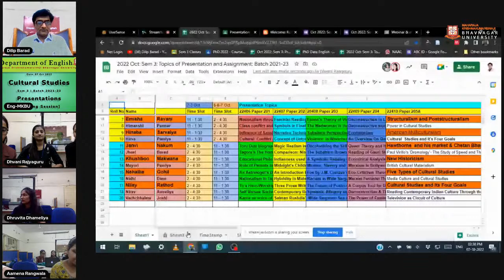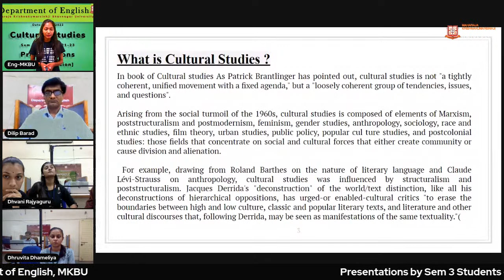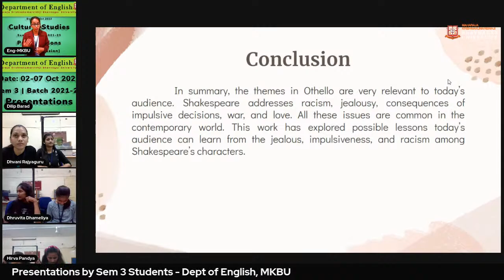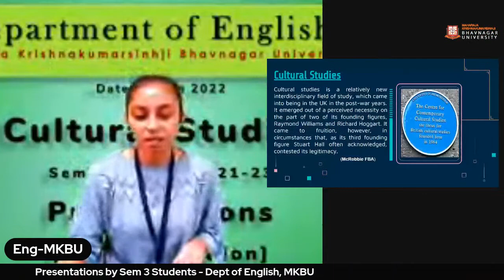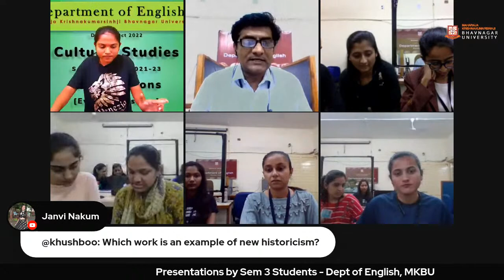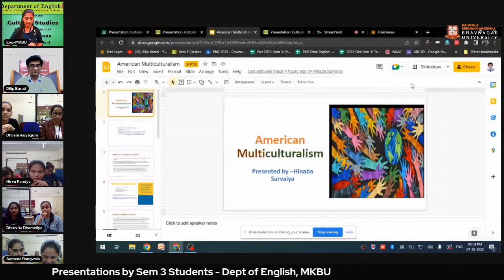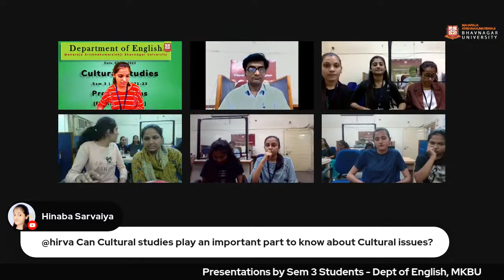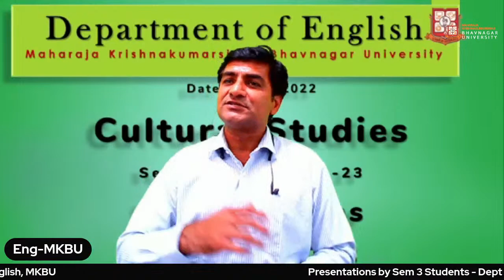Cultural Studies | Evening Session | Presentations by Sem 3 Students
In this morning session, on the fifth and final day of third presentation season, following presentations shall be made by Semesters 3 students of Batch 2021-23:
00:00:00 Introduction
00:07:52 Aamena Rangwala Importance of media studies for digital culture
00:18:35 Bhavna Sosa The concept of hegemony in cultural studies
00:25:40 Dhruvita Dhameliya Popular Culture
00:42:28 Dhvani Rajyaguru Cultural studies practical reading of Othello written by Shakespeare
00:59:23 Janvi Nakum Hawthorne  and his market & Chetan Bhagat and his market
01:21:55 Divya Sheta Cyberfeminism and Technoculture
01:39:25 Khushboo Makwana New Historicism
01:52:51 Himanshi Parmar Power in cultural studies.
02:17:23 Hinaba Sarvaiya American Multiculturalism
02:36:15 Hirva Pandya Cultural  Studies and It's Four Goals
02:46:57 Concluding remarks by Dilip Barad